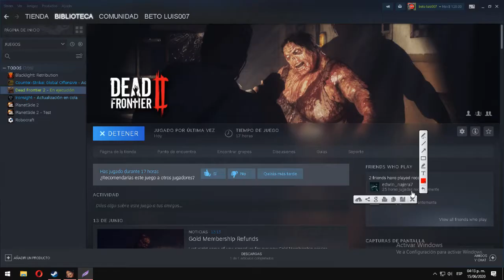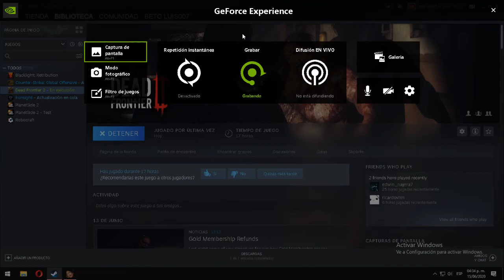Dead Frotier 2 uta esta prro jugar solo el lvl 20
gameplay weii!!